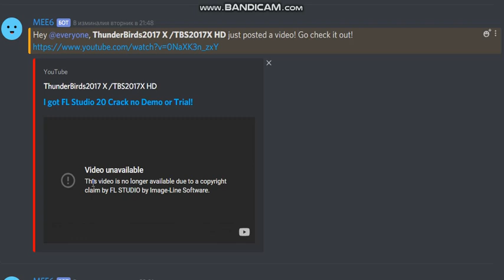Proof that TB2017X got a Copyright Strike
Oh no!